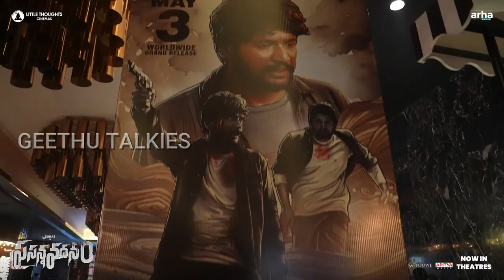Director Sukumar Hero Suhas chit Chat , Geethu Talkies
Carry Creative Director Sukumar Garu, Director BuchiBabu creative chit Chat with Summer’s First BlockBuster Prasannavadanam Hero Suhas & Director Arjun